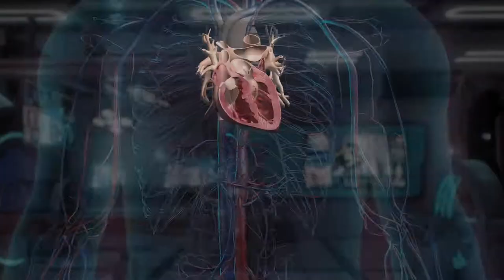Zenerchi 3D Fractal GUI HUD UX Male 121019